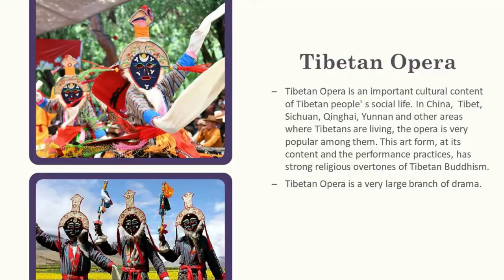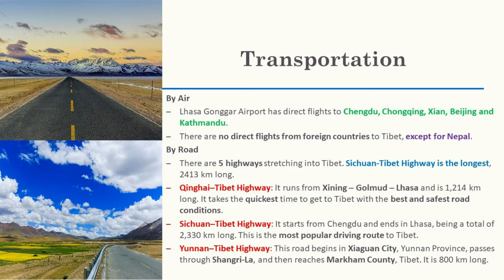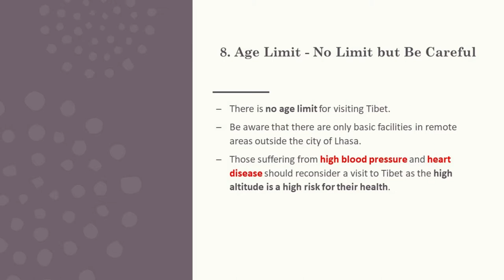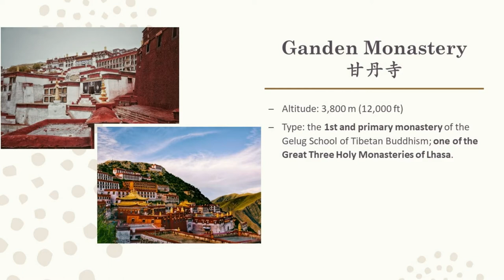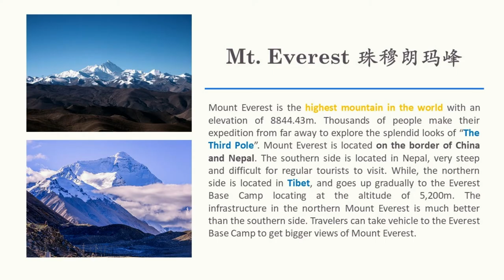EP 7 Tibet | China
Located on the largest and highest plateau in the world, Tibet is known as the roof of the world. People also regard Tibet as the third pole as its remoteness and harsh climate rival the Arctic and Antarctic.
The harsh environment of Tibet managed to forge breathtaking highland scenery but failed to stop the Tibetans from building their culture and history. Today, the culture, nature, and people living in this land are reasons for you to pay a visit to Tibet at least once in your lifetime.

➨ Vimeo
ErhuSoul